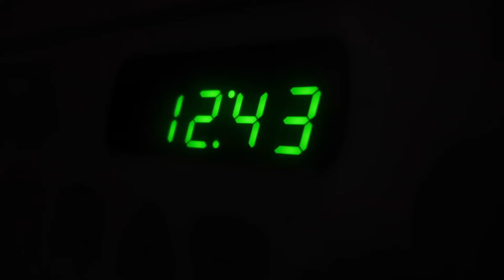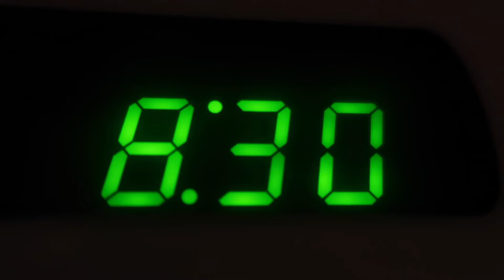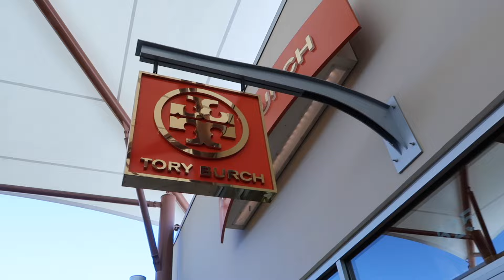DAYS IN MY LIFE | productive sunny spring days, mom comes to visit & exiting my lazy girl era & MORE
Hello Bestie

Welcome to my little cozy corner here on the internet! You have OFFICAILLY stepped into my visual diary- when the pen & paper meet. If your new here HELLO, My name is Kayla aka your NEW internet bestie. Todays Video Is DAYS IN MY LIFE | Productive Sunny Spring Days, Mom Comes To Visit & Exiting My Lazy Girl Era! My goals & intentions with sharing life  in my 30’s (the good, bad & everything in between) is to hopefully motivate, inspire, connect & create a cozy, fun, safe place where you can come, escape & be yourself. A place where you can let your guard down & be yourself. It is that time ladies & gents- ITS A BRAND NEW YEAR!  I look forward for what 2024 has in store for not just me but us. There is no end to manifestation & creating your dream life. It’s all about the journey, experiences & process it takes to get there… ”so, when the paper meets the pen & I fill the pages to my visual diary.. I hope my videos provide value in several different ways. Im choosing let go of the things/identities that no longer serve me- so I can get out of my own way to allow myself to continue to receive my desires & create the life I’ve always dreamed about & hopefully inspire you to do the same. THANK YOU SO FRICKEN MUCH for the constant love, connection & support! Words cannot express how much all of it means to me. PLEASE Grab yourself a drink, a snack, a joint (if that’s your thing) get cozy & enjoy the vlog.

Matching Pajamas: Amazon (linked below)
Slippers: Daiso:

Hanes (XL) Black Crew Neck: Amazon (linked below)
Light Wash Baggy Jeans: Target
Nike Shoes: Nike Website
Jordan Beanie: Gift
Teddy Purse: Tjmaxx

Vest: Old Navy
Stripped Long Sleeve: JCPenney
Mom Jeans: Target- Wild Fable
White Shoes: Walmart

Jean Jacket: Garage Sale
Not Today Hat: Walmart
White Crew Neck: H&M
New Handbag: Amazon (linked below)

Danskin Leggings: Costco
Gray Crew Neck: Amazon (linked below)
Black Vest: Fred Meyer

***AMAZON STOREFRONT | ITEMS MENTIONED IN THIS VIDEO & PAST PURCHASES/ FAVS

[ PRODUCTS ALWAYS USED ]

-Infiniti Pro Curling Iron
-Alani Nu Pre Workout
-Too Faced Chocolate Bronzer
-Gray Zip Up Hoodie
-Morphe Setting Spray
-0Makeup Revolution Foundation (F10)
-Camera Used: Canon G7X Mark ii **

[ TAGS ]

[ MUSIC ]

[ FAQ ]

Age: 34
Sign: Gemini/Sagittarius
Race: Half Black/Half White
Height: 5’2” (on a good day)
Status: Married (6 Yrs)
Furbaby: Chloe (2 1/2 Years Old)
Location: PNW
Children/Mother: No
Car Model: Mazda 3
Headphones: JBL & Beats By Dre
Editing Software: Imovie & Kapwig
App For Thumbnails/Banner/Endslate/Vision Boards: PicMonkey & Canva
Where Do You Get Music:
-Hellothematic